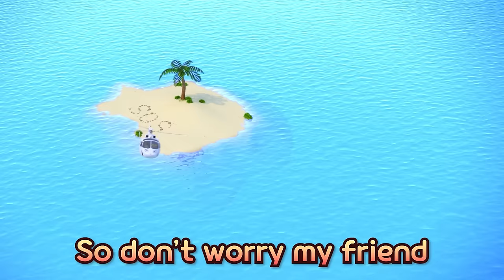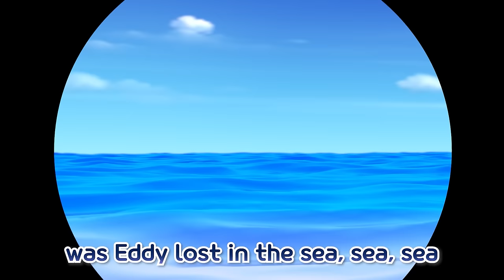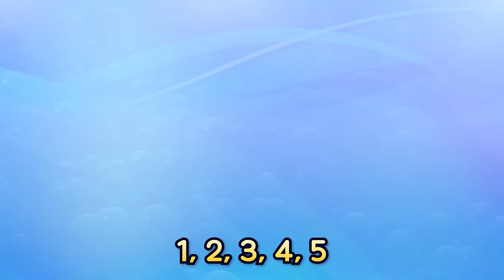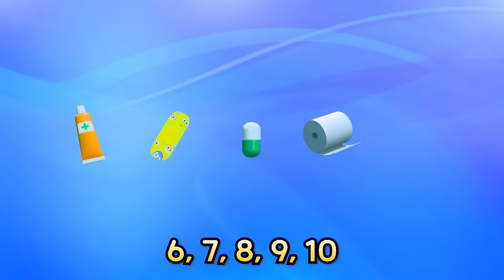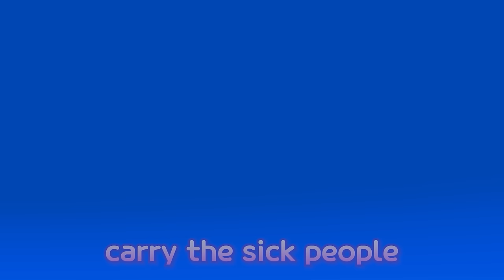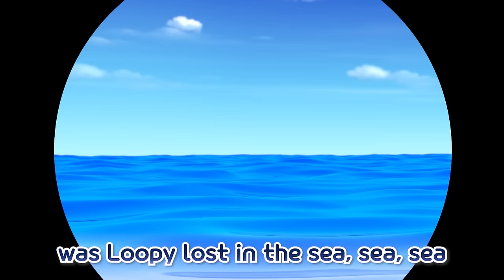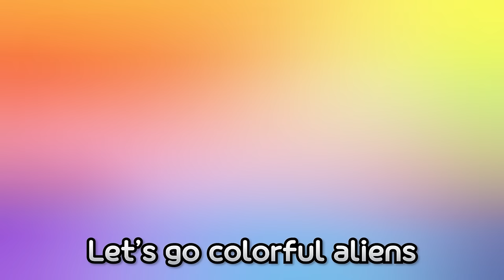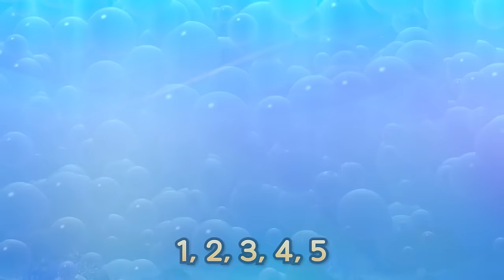⭐New⭐ The Boo Boo Song | Loopy has a boo boo! | Pororo Ambulance Song🚨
Pororo Emergency Room is back as a musical!
Doctor Pororo will treat sick Loopy and Crong.
Let's treat together with fun stories and exciting songs, and learn about first aid!